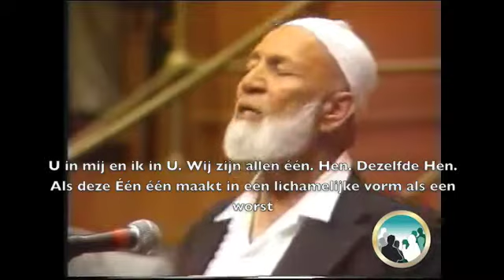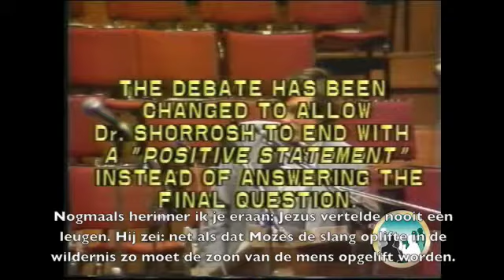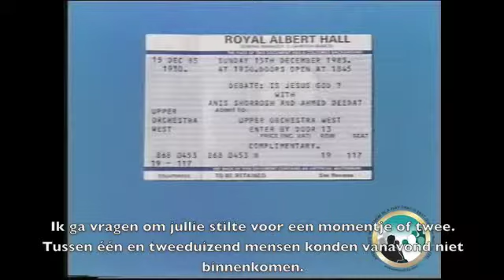Ending [14/14] Debate Deedat vs Shorrosh - Is Jezus God?